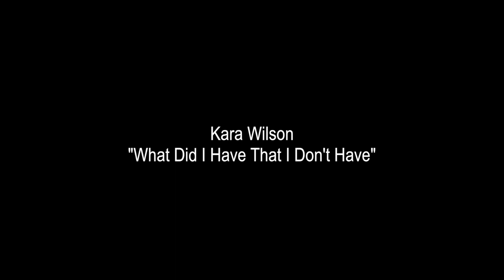Kara Wilson - "What Did I Have That I Don't Have"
Music and Lyrics by: Alan Jay Lerner and Burton Lane
Piano: Xander Green
Filmed and Recorded at: The Green Room Studio NYC